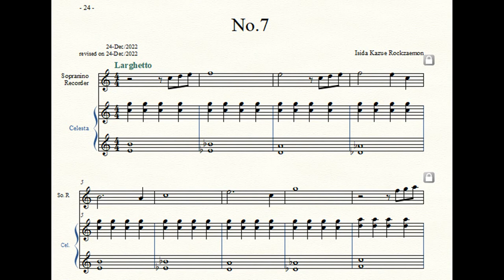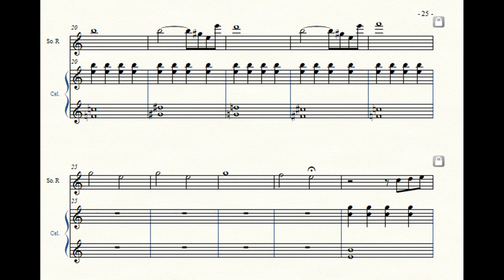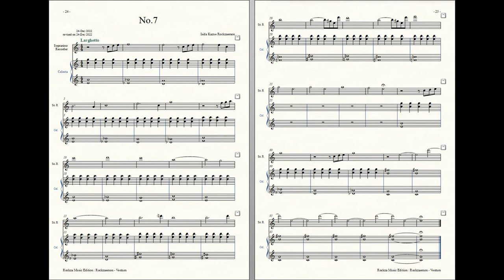Rockzaemon : Prelude for Sopranino Recorder and Celesta, Ventum No.7